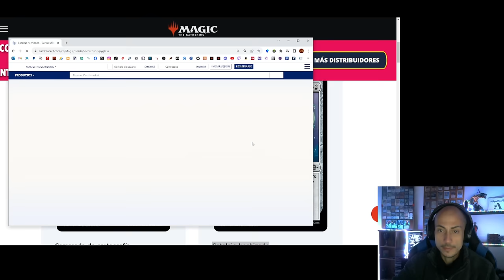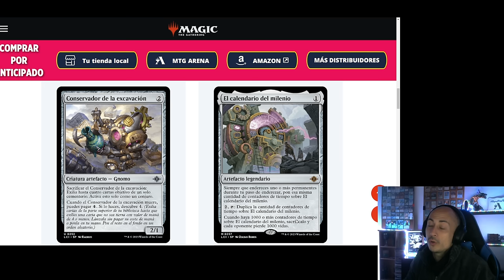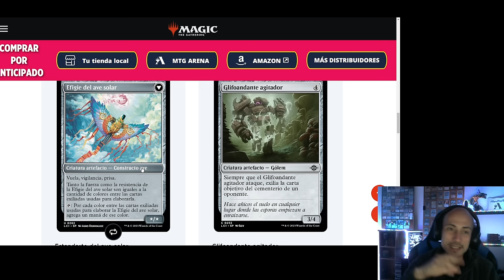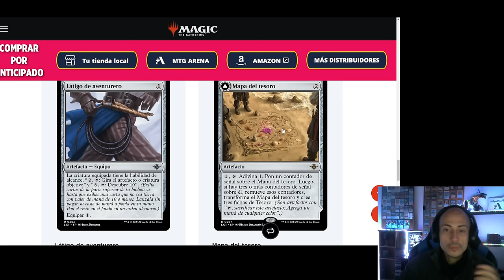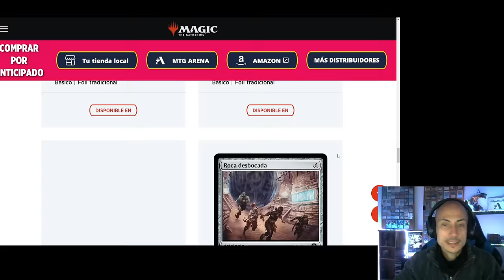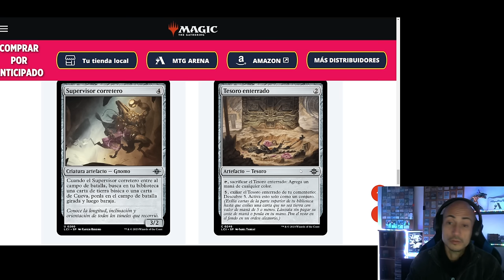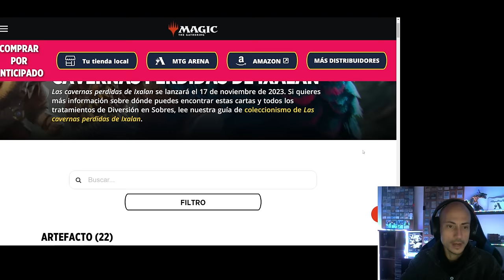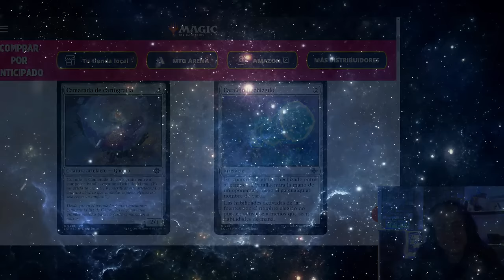Hay mucha calidad aquí. Análisis de los ARTEFACTOS de Las cavernas perdidas de Ixalan